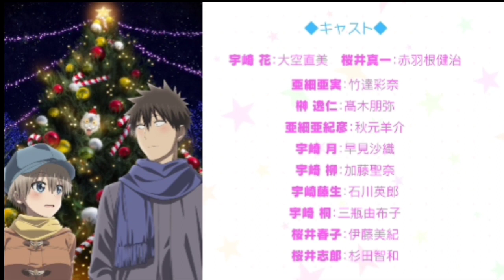宇崎ちゃんは遊びたい | Uzaki-chan Wants to Hang Out! | Season 2 | Official Anime Trailer | October 1 2022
Uzaki-chan Wants to Hang Out! is a Japanese manga series written and illustrated by Take. It has been serialized through Niconico Seiga's Dra Dra Sharp website since December 2017 and collected in nine tankōbon volumes by Fujimi Shobo as of September 2022.

Uzaki-chan Wants to Hang Out! Season 2 is officially coming this Fall on October 1 2022.